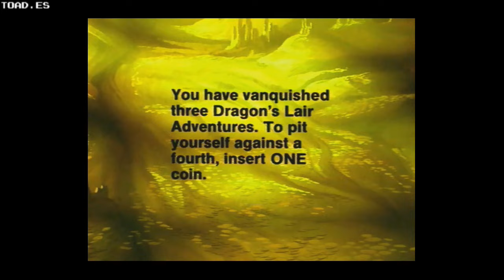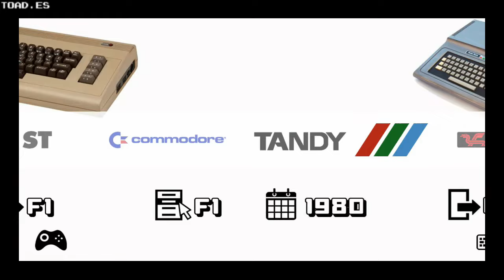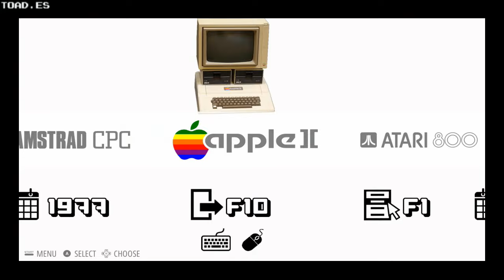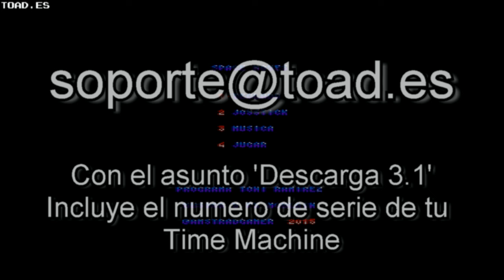TOAD Time Machine Tutorial #12: Guía de la Versión 3.1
Conoce las nuevas funciones del software 3.1 para retroconsolas Time Machine V2 y V3:
- Nuevos Emuladores: Daphne (Laserdisc), Oric, SAM Coupé, TI-99
- Más juegos Homebrew